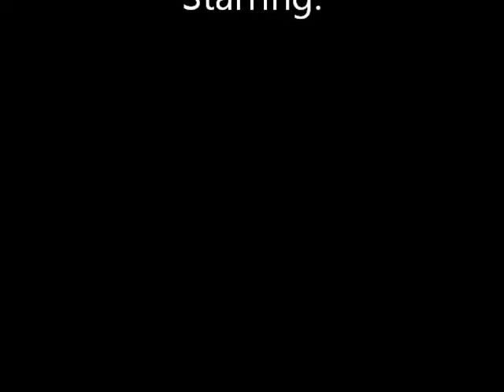Snowmobiling in wyoming "A Day In The Life"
A short video i made of me and a buddy doin what we love during the 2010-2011 season in the black hills and bighorn mountians